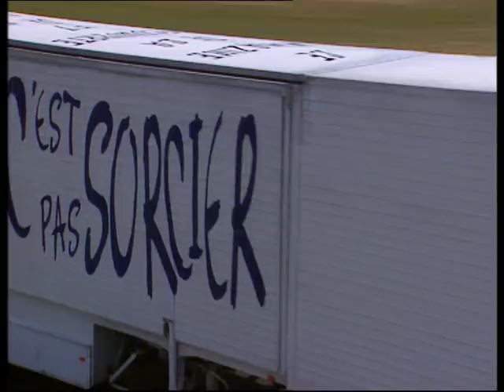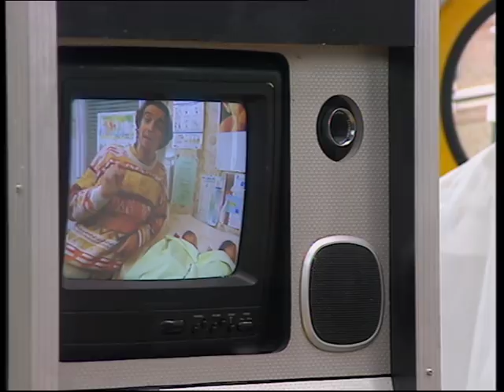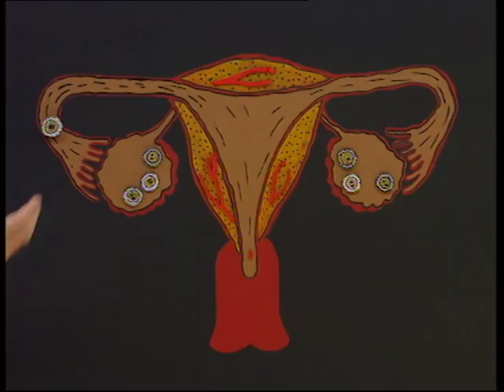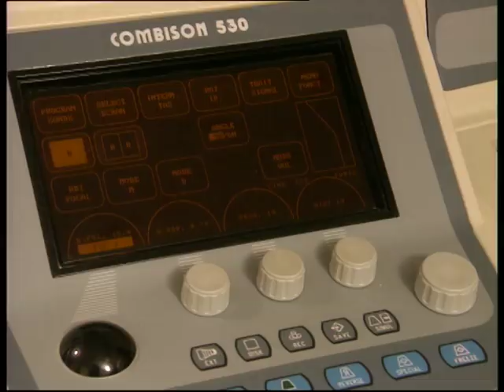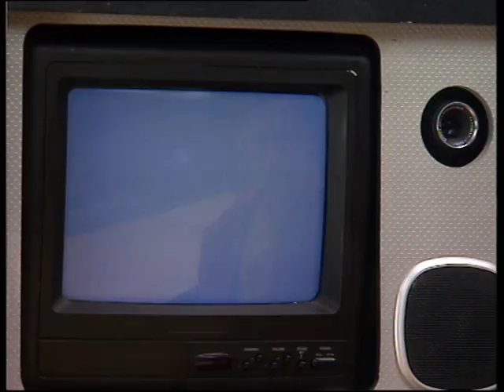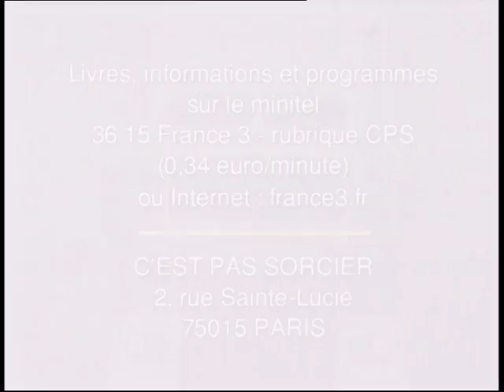C'est pas sorcier - Bébés : histoire d une naissance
Le camion de C'est pas sorcier franchit délicatement les portes d'une maternité. Depuis la première photo du bébé (l'échographie) jusqu'à l'accouchement, en passant par les divers examens qui permettent de suivre au jour le jour la croissance du bébé dans le ventre de sa maman, nous allons suivre le long chemin que parcourent pendant neuf mois une mère et son enfant. Comment se fabrique un bébé ? Comment le bébé vit-il dans le ventre de sa mère ? Qu'appelle-t-on vrais et faux jumeaux ?